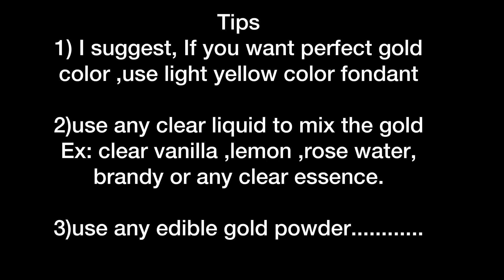How to color fondant in gold l cakenshapes episode 19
In this vedio you will learn how to color fondant letters in gold

Here is my instagram page link

fondant
icing
cake
cake decorating
gold fondant
homemade fondant
cakenshapes
how to color fondant in gold
gold fondant cake
how to color fondant letters in gold
ow to color fondant in gold | how to use luster dust on fondant |cakenshapes | Episode 14
fondant icing at home
how to make fondant
ලේසියෙන් ෆොන්ඩන්ට් අයිසින් හදමු
Easy fondant recipe
ෆොන්ඩන්ට් අයිසින්
easy fondant recipe
fondant icing sinhala
fondant recipe sinhala
fondant icing recipe
cakenshapes episode 19